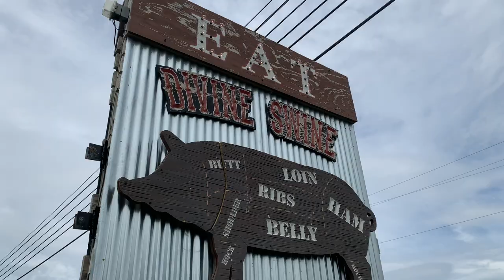First Time Eating Out with a Baby | Divine Swine In★Out BBQ Review - Manheim, PA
We enjoyed a great meal at Divine Swine In★Out BBQ, which is located in Lancaster County, Pennsylvania. This was our first time eating out with our new baby girl. It was a fun experience! Join us as we review our meals and work at mastering the ins and outs of eating at a restaurant with a baby.

・Address: 2684 Lebanon Rd. Manheim, PA 17545

Improv Technology - I.T. Crowd

Intro Animation and Music by our friends, Matt and Kelcey, at ‘Katt & Kitty Gaming.’